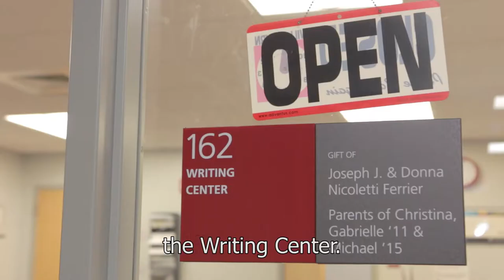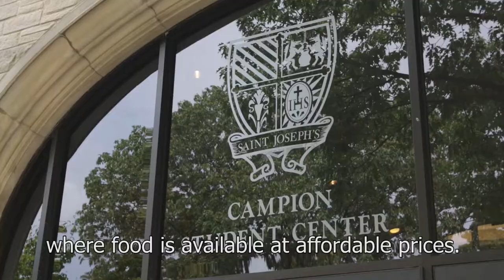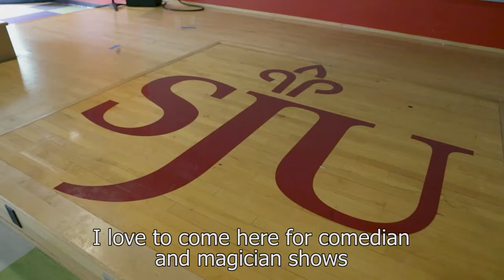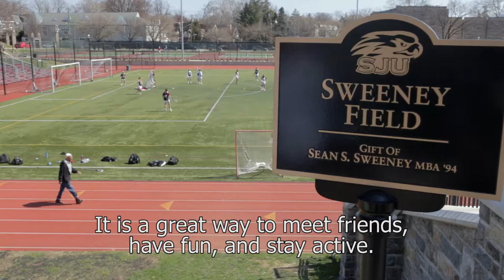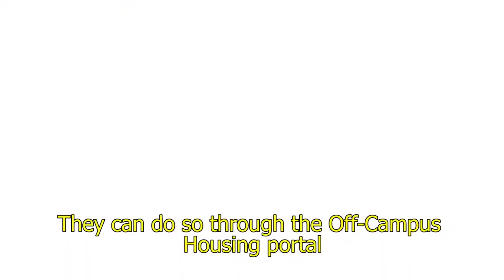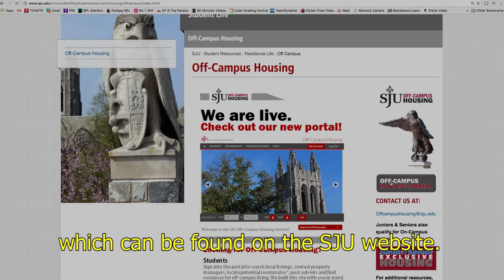SJU International Students Campus Overview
International students from Saint Joseph's University share information about some of the campus resources they find helpful.